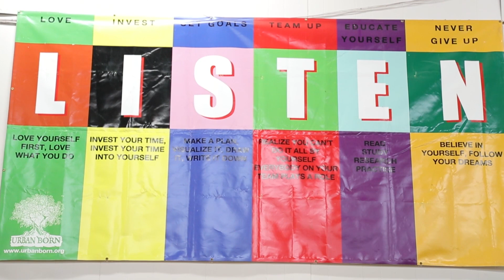Master P still 'BOUT IT BOUT IT" but he loves his fans and community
Master P knows how to get his fans hype, acts like he walks off stage then gets the fans rowdy rowdy and bout it, bout it. Celebrating 20 Years of Solider Luv, Salute to all our fans!, Next Stop Chicago.

The Real Footage from Master P's "SOLD OUT" NO LIMIT REUNION SHOW in St. Louis! .